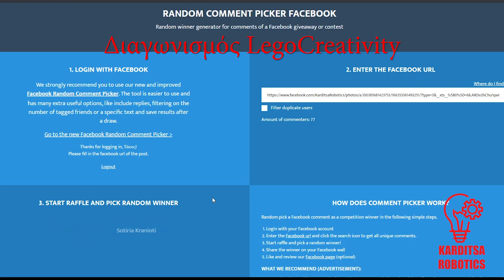Ανακοίνωση νικητή διαγωνισμού LegoCreativity 1/4/2020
Μέσα από δεκάδες συμμετοχές, διαλέγουμε τυχαία ένα νικητή για το διαγωνισμό LegoCreativity.

Αναμείνατε για περισσότερους διαγωνισμούς στο μέλλον!